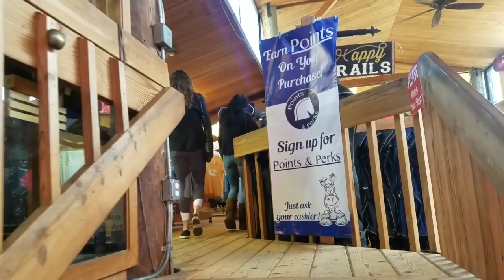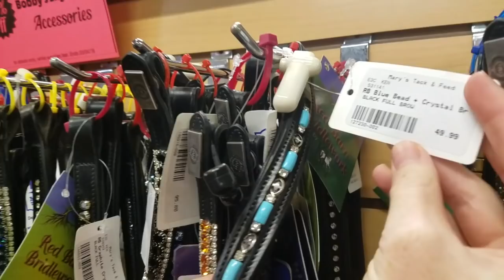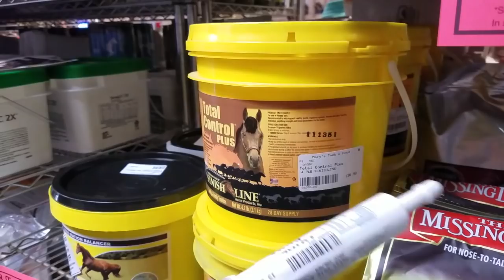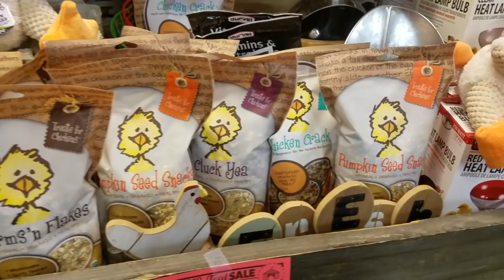Mary's Tack Tent Sale Vlog 2018 | Come Shop With Me!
Hi guys! Here's part one of this years tent sale. This part is the vlog portion and a separate tack haul is coming. Not trying to brag in any way, just thought I'd share my experience with all of you :)